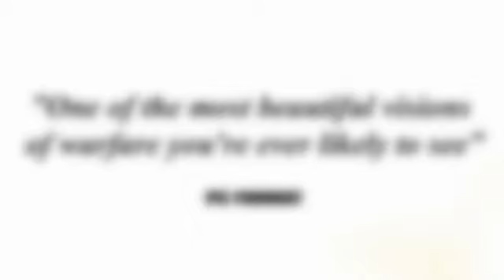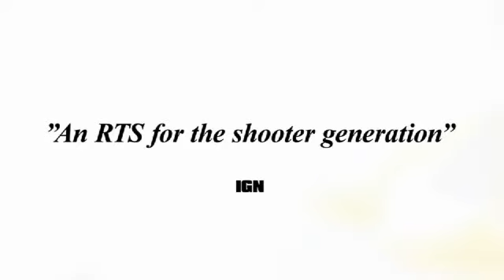World in Conflict - Xbox 360 and PS3 preview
Martin Walfisz, President and Founder of Massive Entertainment, talks about the console version of the award winning World in Conflict.